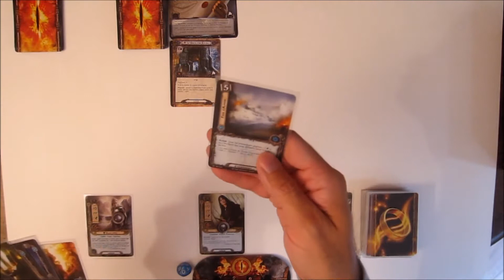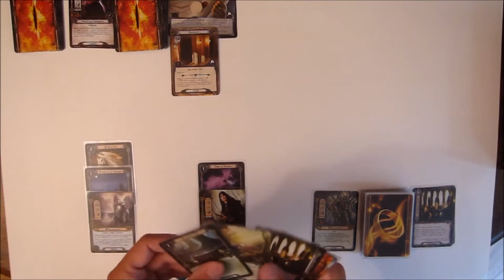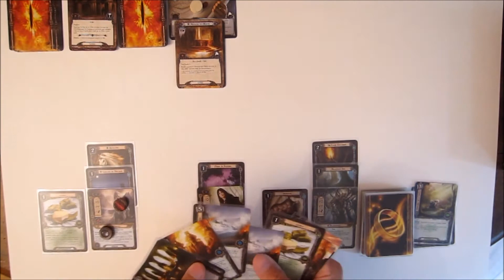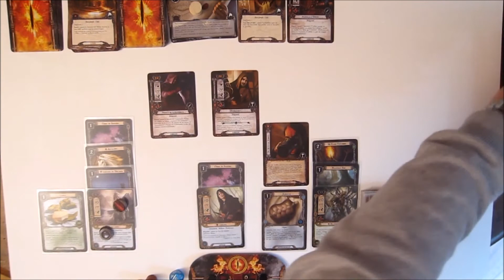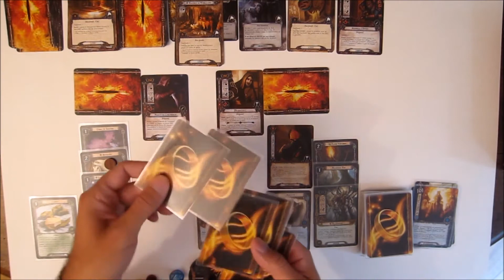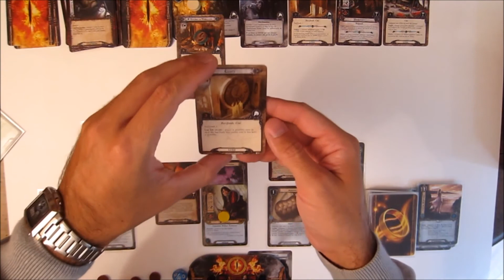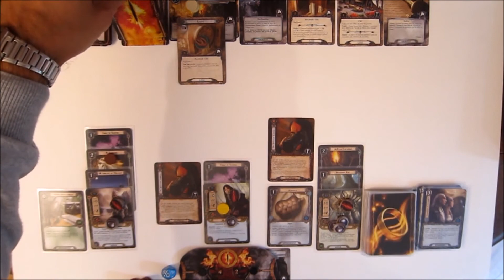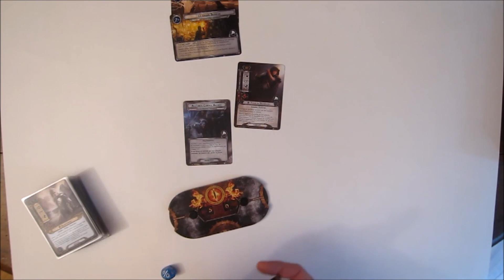Seigneur des Anneaux JCE : les Craintes de l'Intendant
Une vidéo qui montre comment jouer le deck Glorfindel II - IDraen - Sylvebarbe, que je vous ai présenté la dernière fois.

Les Craintes de l'Intendant est un scénario assez difficile, mais très immersif, avec quelques mécaniques originales et bien pensées.